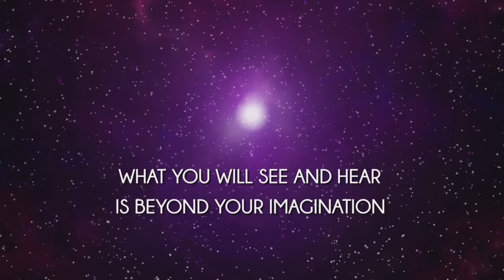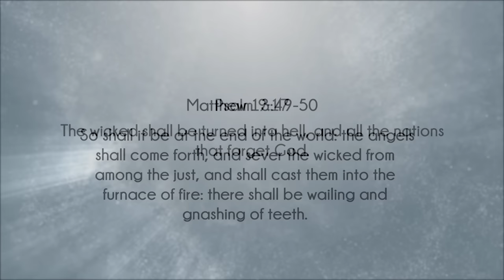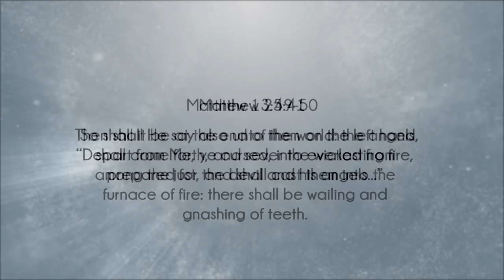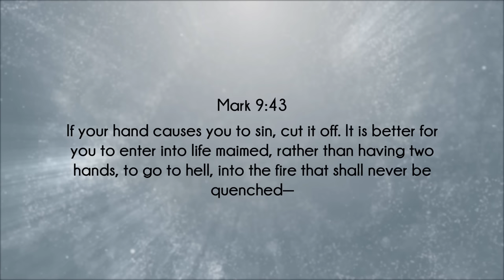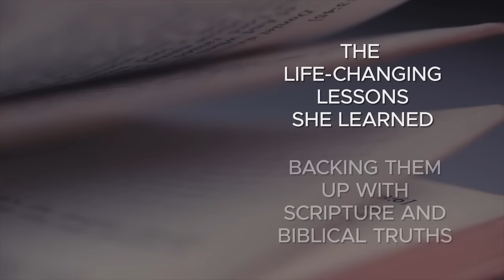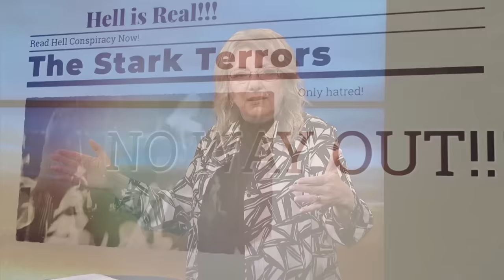I Saw Church Leaders Sending Their Congregation to Hell!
Laurie Ditto had a vision and saw church leaders sending their congregations to hell!

From Laurie -

Heaven is real.  In 2000, I was saved  in a vision where I met Jesus. He is beautiful and powerful beyond description!  During this vision, I was radically healed from many things, including a 3.5 pack-a-day cigarette addiction. Before I left the Lord, I asked “Is there anything I can do for you?” He answered, “Go tell others about Me.” And that is exactly what I did! I went home and began telling everyone about Jesus.  Since then I have visited Heaven many times.  I have written two books about  a few of my visits in hopes that people would be homesick.

Hell is real.  In 2008, the Lord took me to Hell in a vision. It was a horrible experience in a horrible place that was never intended for human beings. I am deeply sorrowful of the memories of that place. Yet, each day, thousands of people go there for eternity because of their sins of rebellion and unbelief toward God and unforgiveness toward other people. To warn people about Hell and point them to the saving grace of Jesus Christ, my husband, Mike, and I  began the organization, My Father’s Reputation.  I have written a book about it in hopes to warn people before it is too late.

The truth of Heaven and Hell is powerful!  The reality of Jesus Christ, He is God, and what He has done on the cross to pay for sin are essential to being with Him in Heaven, eternally.  We care about you because Jesus cares about you!  He has shared His heart for you with us.  You matter to Him.  If you are not saved, then you will go to Hell.  He will use all means to reach you because eternity is waiting, your choices today will determine where you spend it.  Accept Jesus Christ as THE Way, Truth and Life today!!

For those of us who know Jesus...  Go, get the ones He loves before it is too late!